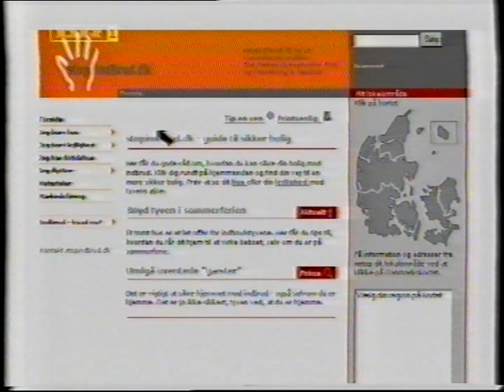DR fra 2002: OBS og lidt oversigt over kommende programmer